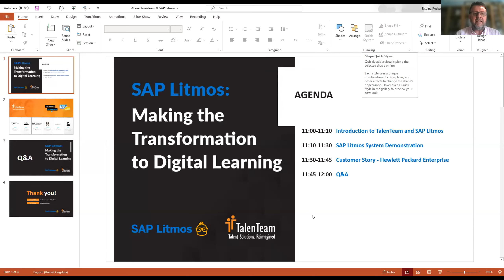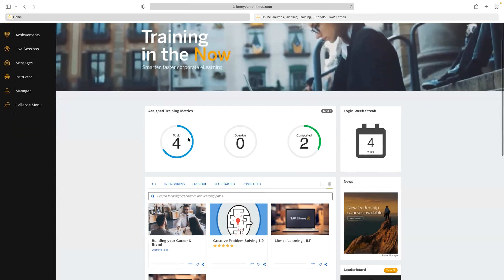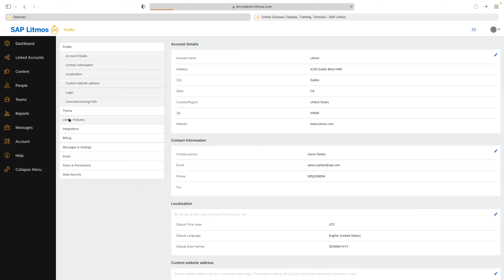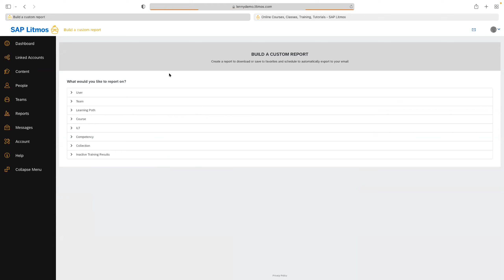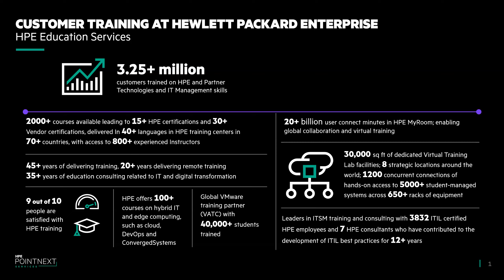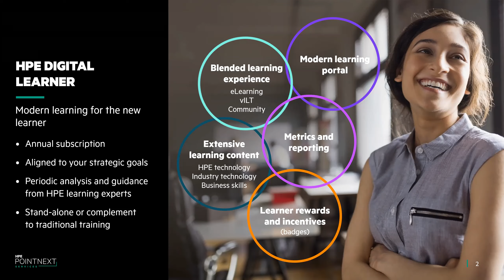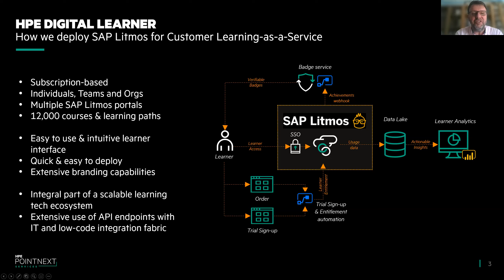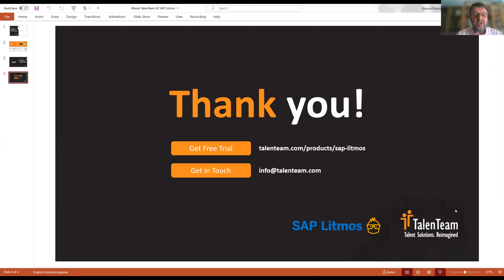SAP Litmos: HPE Making the Transformation to Digital Learning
The investment in Learning Management Systems is continuing to rise. There are many reasons contributing to this trend, including new regulations concerning certifications or the growing realisation that employees are a core resource of every company and it needs significant re-skilling to keep up with the competition. SAP Litmos is a user-friendly learning management system with fast implementation times, preconfigured learning materials and more adventurous features.

In this webinar recording, you can find out how SAP Litmos can enable you to deliver digital training now and help you to develop highly up-skilled employees who are more engaged and equipped to deliver the best customer experience possible. You can also hear directly from SAP Litmos customer Richard Kerridge from Hewlett Packard Enterprise, who shares their own successful journey into the future of learning.